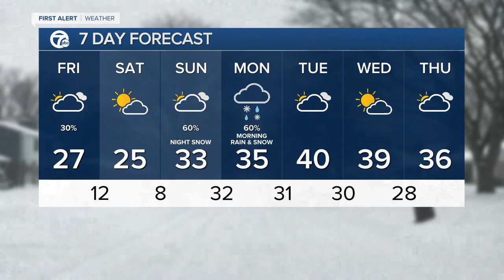7 Action News Latest Headlines | February 19, 12pm